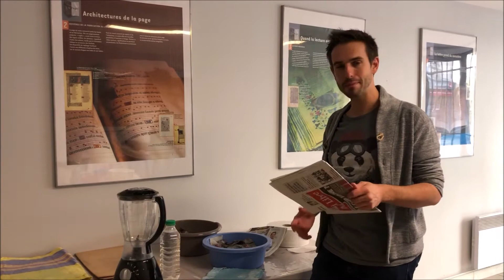Tuto : fabrication papier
Pour réaliser votre propre papier recyclé à la maison, il vous faut :

des journaux ou du papier toilette au choix,
des bassines pour découper des bandes de papiers,
de l'eau pour faire tremper pendant 24h,
un mixeur,
des pigments de couleurs,
un fouet,
deux carrés de bois, un avec filet au centre et un sans,
des torchons.

Bonne fabrication !